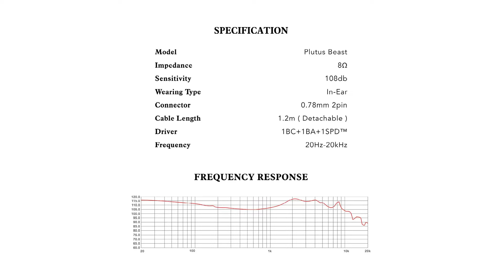Kinera Celest Plutus Beast - Кому-то летать (PhenixCall), а кому-то ползать.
Обзор на внутриканальные гибридные наушники Kinera Celest Plutus Beast.

Информация из официального магазина:

- Трех драйверная система воспроизведения: 1BC+1BA+1SPD (запатентованный планарный драйвер).
- Разработанный по индивидуальному заказу драйвер костной проводимости диаметром 10 мм.
- Квадратный плоский драйвер второго поколения собственной разработки.
- Эксклюзивный дизайн с расписанными вручную крышками для лица.
- 3D-печатные интегрированные корусы.
- Кабель из меди High Puritt 5N с посеребренным покрытием.

Техническая информация:
- Импеданс: 8 Ом.
- Чувствительность: 108 дБ.
- Диапазон частот: 20 Гц-20 кГц.
- Тип разъема: 0,78 мм, 2-контактный.
- Концевая заглушка: 3,5 мм или 4,4 мм.